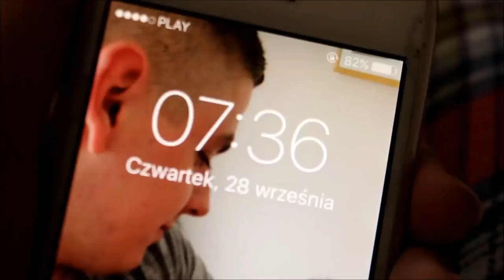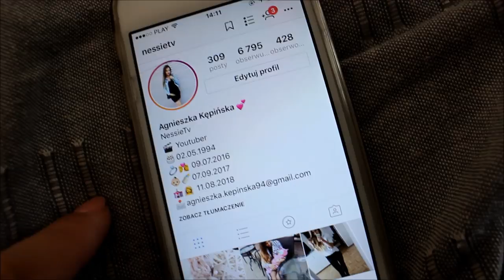POZNAJCIE WIKI - D A I L Y V L O G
CZEŚĆ MISIE

BUZIAKI
JESTEŚCIE NAJLEPSI